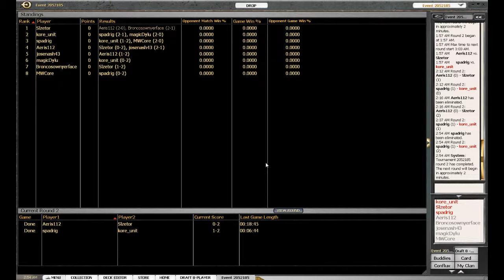HowNotToDraftMTG SOM Draft #9 Part 6.5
Joe, Lew and super special guest Tom do a SOM 4-3-2-2 draft.